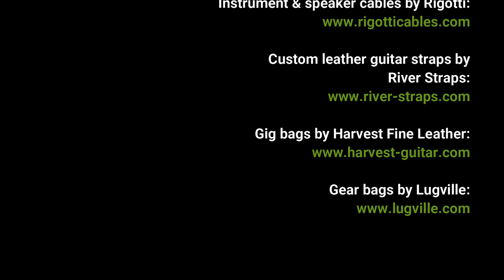Desafinado by Antonio Carlos Jobim (solo bass arrangement) - Karl Clews on bass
My arrangement, for 4-string electric bass guitar, of Antonio Carlos Jobim's bossa nova masterpiece and jazz standard, Desafinado.

Desafinado (a Portuguese word, usually rendered into English as "Out of Tune", or as "Off Key") is a 1959 bossa nova song and jazz standard composed by Antônio Carlos Jobim with lyrics (in Portuguese) by Newton Mendonça.
Desafinado was originally a response to critics who claimed that bossa nova was a new genre for singers who can't sing. The English language lyrics were written by Jon Hendricks and "Jessie Cavanaugh" (a pseudonym used by The Richmond Organisation). Another English lyric, more closely based on the original Portuguese lyric (but not a translation) was written by Gene Lees, and appears on some recordings as well.
The version by Stan Getz and Charlie Byrd (from the album Jazz Samba) was a major hit in 1962, reaching number 15 and number 4 on Billboard′s pop and easy-listening charts, respectively; their definitive rendering also reached number 11 in the UK. Ella Fitzgerald's version made number 38.
The song was voted by the Brazilian edition of Rolling Stone as the 14th greatest Brazilian song. The 1959 João Gilberto album Chega de Saudade contained the song and was inducted into the Latin Grammy Hall of Fame in 2001.

Performed on a 2020 Bogart Broadsword bass, with a solo played on a 2019 Chowny SWB Pro, tuned as a piccolo.